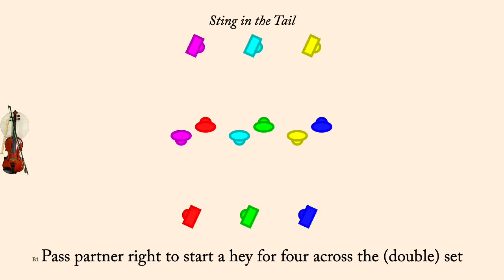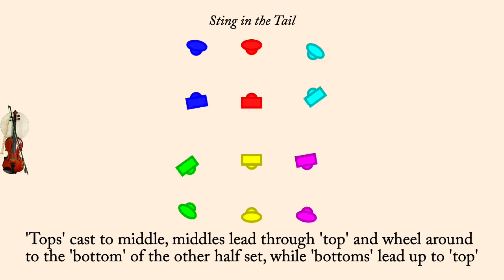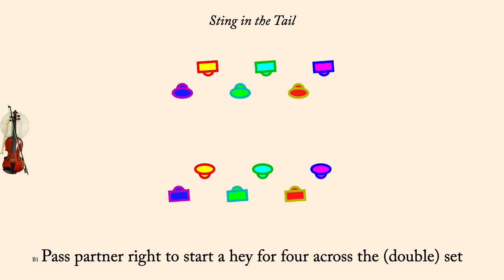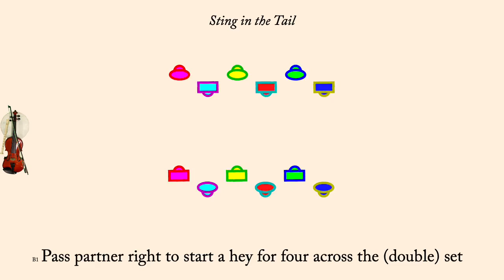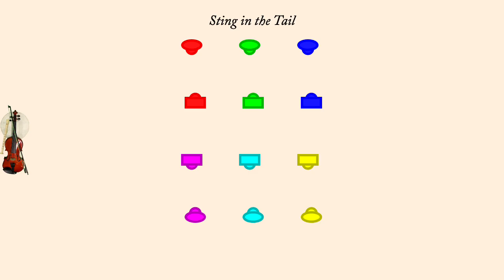Sting in the Tail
Sting in the Tail is an English Country Dance devised by Colin Hume in 1992. It is a with two three couple sets stacked side by side, one set rotated so that the men are on the inside of the combined set.

The tune "Under and Over" was published by Playford, Cecil Sharp used it for "Jacob Hall's Jig". It was performed by Bare Necessities (Earl Gaddis, Mary Lea, Peter Barnes, and Jacqueline Schwab) on the album "Simple Pleasures". It is used with permission of Country Dance Society, Boston Centre, Inc.

The animation plays at 116 counts per minute normally,. Men are drawn as rectangles, women as ellipses. Each couple is drawn in its own color, however the border of each dancer indicates what role they currently play so the border color will change each time through the minor set.